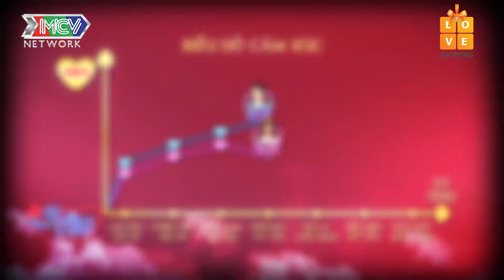Cặp đôi Bảo Hân-Quang Anh về nhà đi con công khai SỐNG THỬ như vợ chồng 😍|24HTY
Cặp đôi Bảo Hân-Quang Anh về nhà đi con công khai SỐNG THỬ như vợ chồng 😍